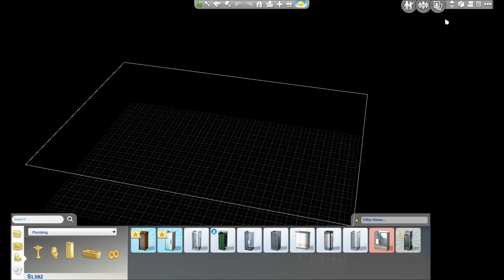Sims 4 | 100 Baby challenge part 11: Dishwashers and Aliens and Teenagers, Oh My!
Caitlin has an encounter with a alien. Plus Gary ages up into a teenager.